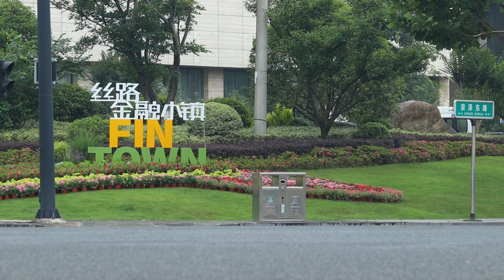7 COLORS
7 colors